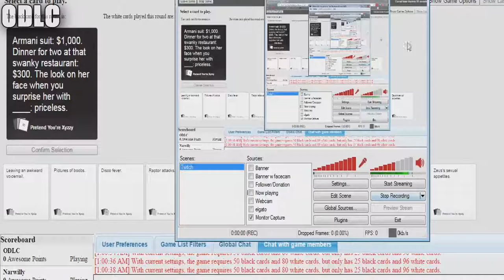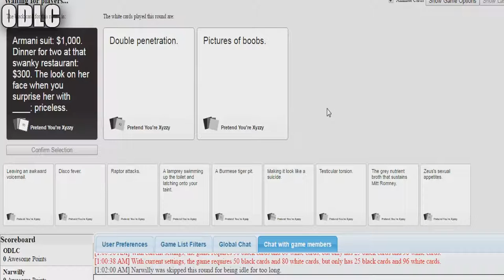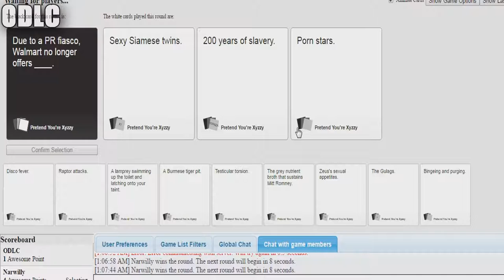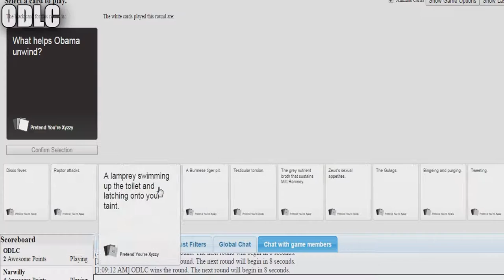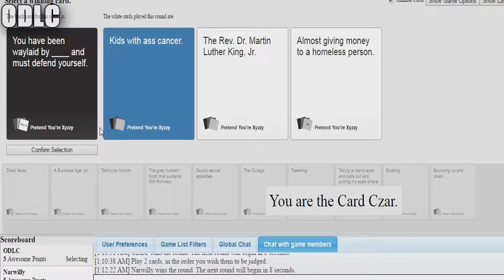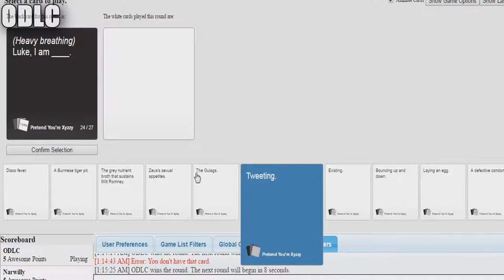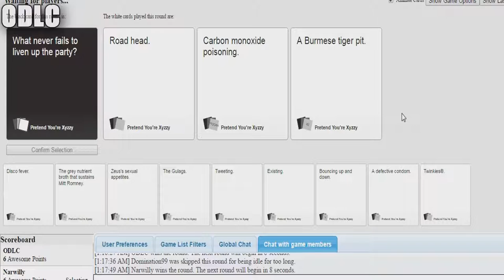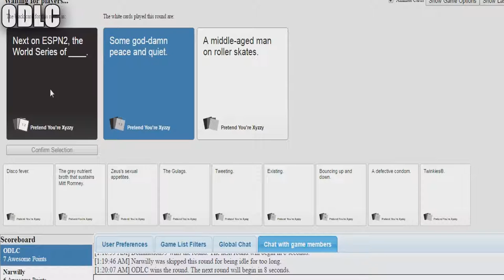Going to Hell! (Cards Against Humanity Funny Moments!)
(づ｡◕‿‿◕｡)づ  (::)
(づ｡◕‿‿◕｡)づ  (::)

intro/outro songs:
► Celldweller - I can't wait
► K-Drew - Firestarter

► Hope Ye Enjoy! :D